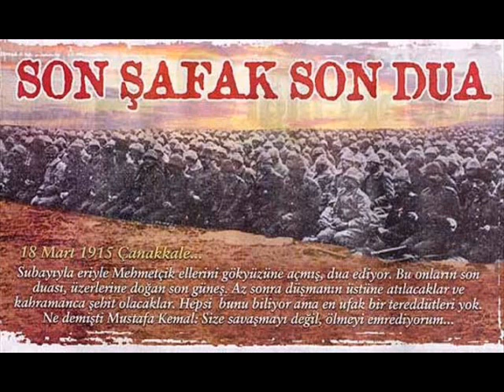Dadas Orhan - Anlat istanbul-2010